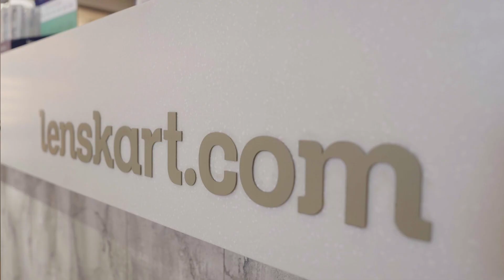From Sales Star to Store Leader: Savita's Lenskart Journey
Dedication Around the Clock!
Meet Savita, Lenskart Store Manager in Bengaluru, as she shares her incredible journey from Sales Executive to Store Manager. Discover her unwavering commitment to delivering the Lenskart experience that has made us a household name."